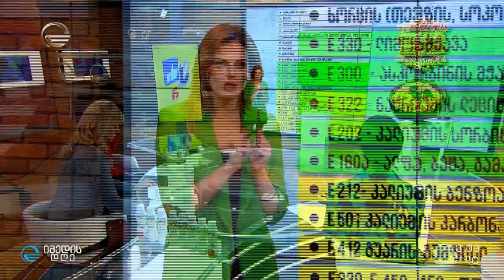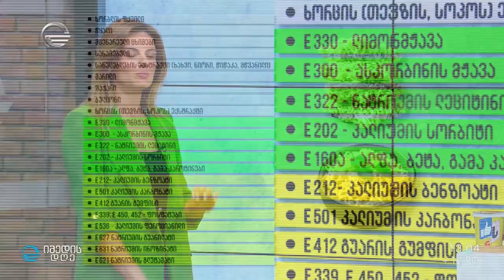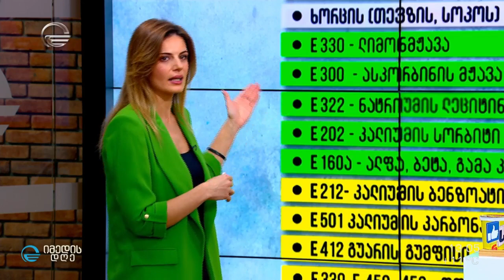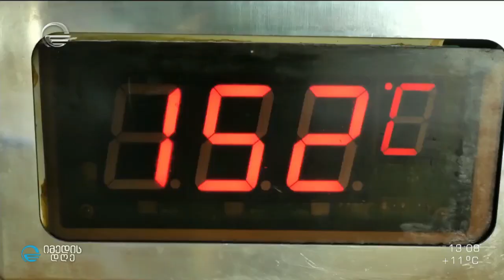რას შეიცავს ერთჯერადი სუპები? - რუბრიკა საიმედო_რეკომენდაცია მარიამ მდინარაძესთან ერთად